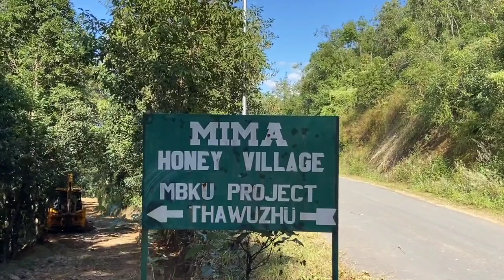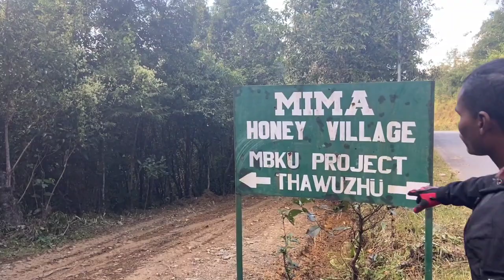Mima Villagers Harvesting in Honey Bee Farm for hornbill festival...